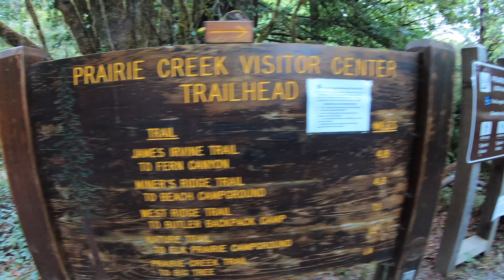Redwood National and State Parks - Day 1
Day 1 of our 5 day Redwood National and State Parks backpacking trip. Miner's Ridge Trail to Gold Bluffs Beach.